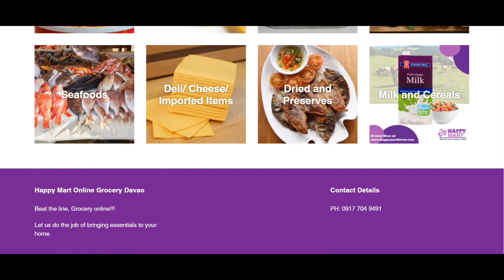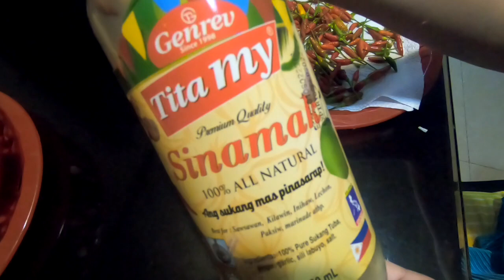I TRIED ONLINE PALENGKE FOR THE FIRST TIME | WORTH IT KAYA? |DAVAO CITY | PHILIPPINES/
Thanks to all the staff ng FB page na ito dahil accomodating sila mabilis pa mag response ng inquires ko and of course fast and smooth transaction.
About naman sa quality ng mga veggies.. kayo na humusga.
Ang price naman tama-tama lang din.

Thank you for dropping in to my channel.

See you on my next vlog. XOXO